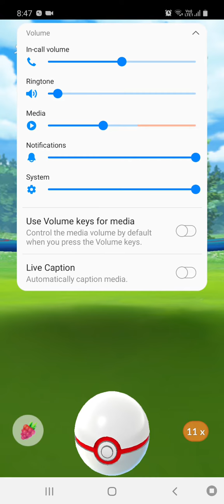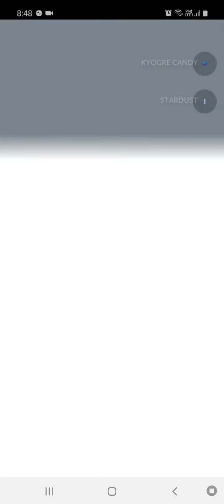legendary pokemon kyogre || pokemon go.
thankyou